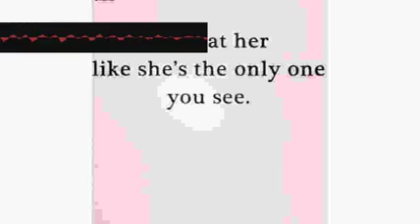Harmonise Genre Melodious fvfmivpqck